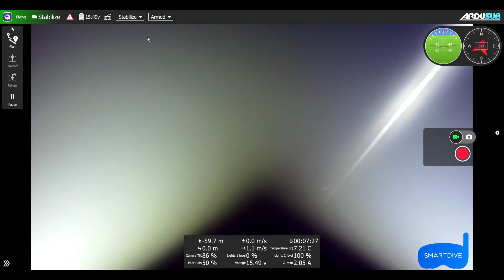SmartDive ROV, Lights Test